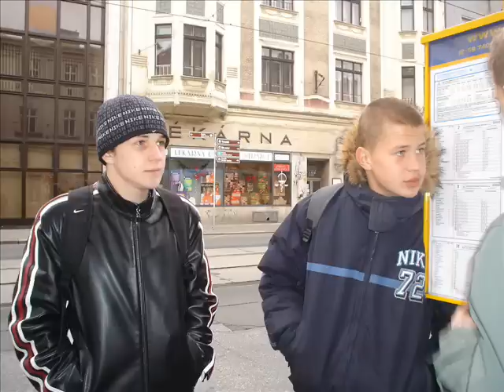Trefoil photo movie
One big funny family in TeamGym :P